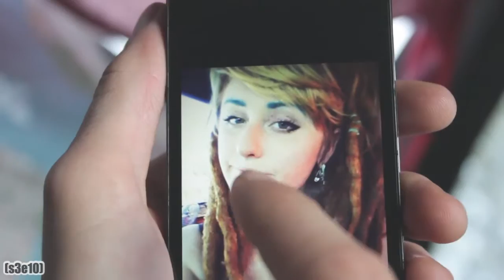GENITAL SEX 8 (description)